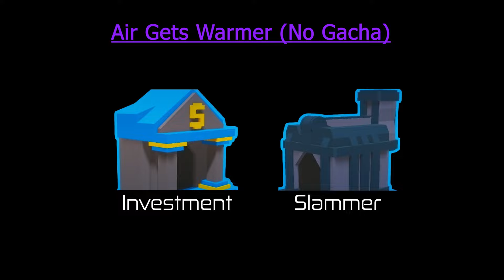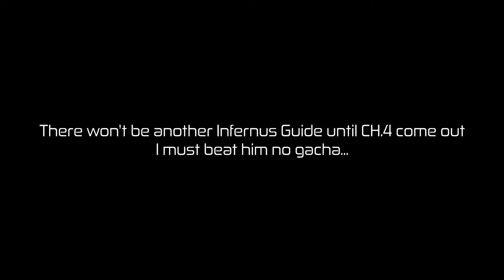The Battle Bricks: Red Heights 21-29 Tumore (No Gacha)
sorry for some typos

The Battle Bricks is a single-player Tower-defense-styled game where you send units to fight against enemies who are able to fight back. Protect your base and send your units to destroy the enemy base. Obtain new units during your progression while you upgrade your units and base to become stronger so you're able to conquer through chapters!

0:00 Top Gun
5:31 Big Catch
8:24 Kicking Off (level easy)
9:58 This is Madness
13:10 Red Giants (An Actual Guide)
21:26 Hot Potato
24:38 Big Brother
28:58 Anger Manangement
36:20 Air Gets Warmer
46:25 About Infernus